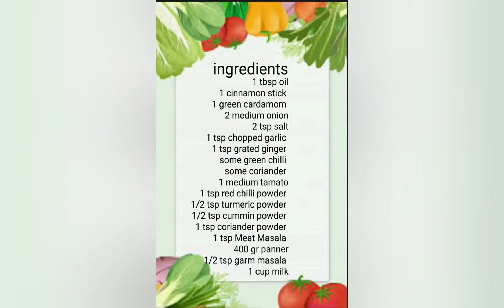Panner bharta|priyanka's home cuisine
Paneer bharta masala is easy to cook recipe which can be served with rice or chapatis. When there is a craving for paneer then try this delightful paneer bharta as it is a quick and tasty recipe…